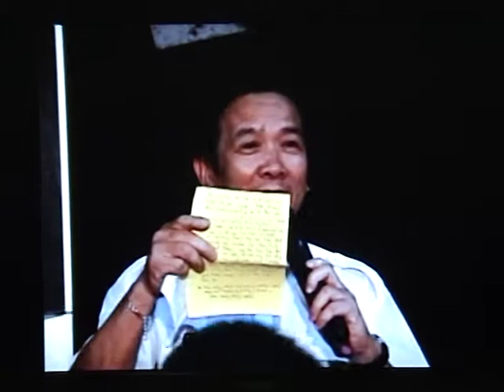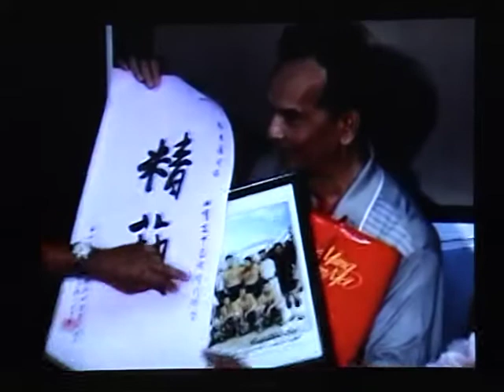Hảiphòng,học sinh Ngô-Quyền 1958-60 Clip số: 6.mpg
Gửi lời chào và chúc sức khỏe tới tất cả học sinh trường Ngô-Quyền Hảiphòng dù ở các thế hệ khác  nhau...From: Điệp  LONDON,ENGLAND